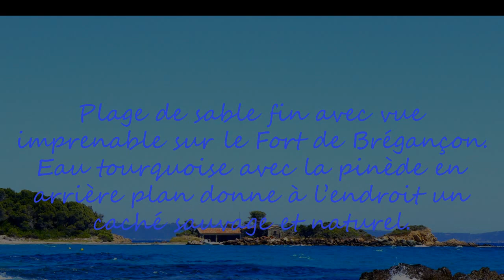LES PLAGES PARADISIAQUES DE BORMES-LES-MIMOSAS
La Méditerranée est la destination la plus appréciée en été par de nombreux touristiques : garantie d'un temps ensoleillé, d'une eau chaude et d'une mer peu agitée. Malgré une forte affluence, il existe dans certaines régions des plages inconnues, non référencées par les guides touristiques. Sable fin, doré et scintillant, eaux cristallines à la palette de couleurs changeante où les turquoises se marient harmonieusement aux bleus profond.

Plages de Cabasson et Brégançon (parking obligatoire à 8 euros).
L'une de sable fin, l'autre entre sable et galet, souvent confondues, elles sont pourtant bien différentes. La première est cachée derrière de petites dunes recouvertes de végétation, la deuxième séduira par son petit sentier rocheux entre le chemin de Fort Brégançon et les cabanons de pêcheurs. Un atout majeur de ces deux très belles plages est qu'elles sont à l'abri du vent et offrent aux vacanciers un lieu de baignade agréable alors que les eaux peuvent se déchaîner pas très loin.

Plage de la Vignasse.
Une petite plage qui sert également de point d'ancrage pour des bateaux de plaisance. Elle est assez sauvage, entourée par une belle nature. Le sable est blanc et propre. Tout simplement magnifique.

Plage de la mère Dieu.
La plage est située entre les plages de l'Estagnol et la plage du Cabasson. Plus petite que ces deux voisines, elle est également moins fréquentée à cause de son accès plus difficile. On y trouve un sable fin de couleur blanche. Le site est très agréable avec une eau translucide. J'ai constaté quelques naturistes sur cette plage, le lieu s'y prête à merveille. Pour accéder à cette plage, vous devez vous rendre soit à la plage de Cabasson soit à la plage de l'Estagnol puis emprunter le sentier du littoral.
Plage du Grand Jardin.

La plage du Grand Jardin est située sur la gauche par rapport à la plage de l'Estagnol. Moins connue que la précédente, elle est à mon sens la plus belle et la plus calme. Tout simplement paradisiaque ! Environ 1 kilomètres de sable fin avec l'îlot du Jardin sur la droite. Elle est également accessible par le sentier du littoral depuis la plage de Cabasson. L'accès à cette plage se fait depuis la plage de l'Estagnol (parking payant) puis en empruntant le sentier du littoral sur la gauche sur environ 500 mètres depuis le parking.

Plage de l'Estagnol (parking obligatoire à 8 euros).
Magnifique plage située entre deux avancées rocheuses, elle est très appréciée des vacanciers pour sa pinède ombragée et pour son lagon permettant de marcher jusqu'à perte de vue, offrant ainsi une baignade plus sécurisée pour les petits. Seulement, forte de son succès, elle connaît des pics d'affluence, quelques peu dérangeant pour les amateurs de tranquillité, lors des mois de juillet et août.